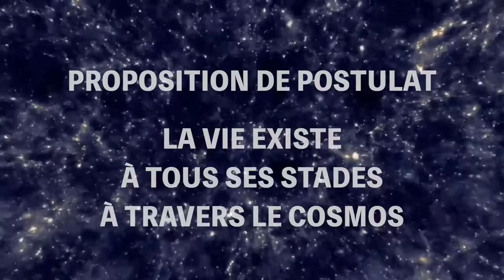Proposition de Postulat : la Vie Existe à Tous ses Stades à Travers le Cosmos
Je partage ici un sentiment, une intuition et même en réalité une conviction intime, que j'ai depuis toujours. À savoir que la vie existe à tous ses stades de développement à travers l'univers.

Je laisse ici de côté l'hypothèse de multivers, qui de fait, décuplerait davantage les probabilités du postulat que je propose.

Il est a prévoir que l'évolution des technologies, tel que le nouveau télescope spatial James Webb, va nous permettre de mieux "voir" ce qui se passe sur les nombreuses exoplanètes, qui sont maintenant devenues banales d'un point de vue scientifique (je prédisais leur existence avant qu'elle soit enfin connue).

Ainsi, les traces de vie ou de proto-vie pourraient être découvertes d'ici la fin du siècle.

Même si, en parallèle, le phénomène OVNI peut nous apprendre plus tôt que non seulement la vie existe ailleurs, mais qu'en plus il y a de la vie intelligente et qu'en plus il y a de la vie intelligente plus développée que la notre, et qu'en plus il y a de la vie plus développée que la notre capable de venir nous visiter.